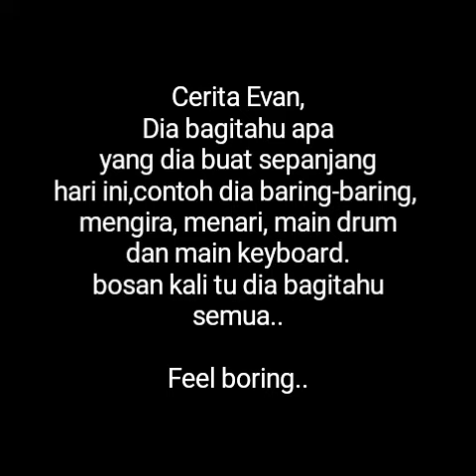Cerita Kuarantine 28 hari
Aktiviti hari ini, hari ke 9 kuarantine dan pengkawalan pergerakan.